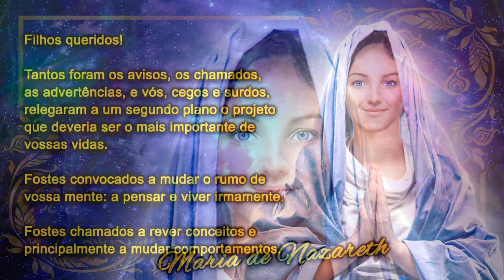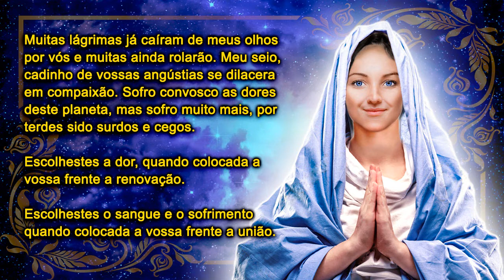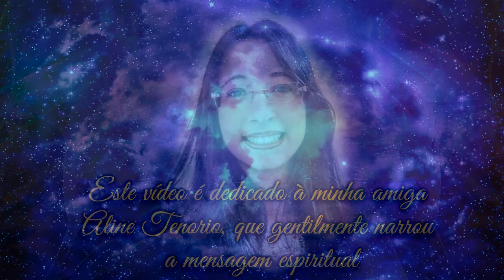Mensagem de Maria: Cegos e Surdos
Filhos queridos!

Tantos foram os avisos, os chamados, as advertências, e vós, cegos e surdos, relegaram a um segundo plano o projeto que deveria ser o mais importante de vossas vidas.

Fostes convocados a mudar o rumo de vossa mente: a pensar e viver irmamente.

Fostes chamados a rever conceitos e principalmente a mudar comportamentos.

Muitas lágrimas já caíram de meus olhos por vós e muitas ainda rolarão. Meu seio, cadinho de vossas angústias se dilacera em compaixão. Sofro convosco as dores deste planeta, mas sofro muito mais, por terdes sido surdos e cegos.

Escolhestes a dor, quando colocada a vossa frente a renovação.

Escolhestes o sangue e o sofrimento quando colocada a vossa frente a união.

Escolhestes a incerteza, a vos abrigardes seguros no coração do vosso Irmão Jesus.

Filhos, uni-vos em prece, lançai vossos rogos às esferas intermediárias deste planeta; enviai vossas súplicas ao Pai, e pedi, não mais afastar de vós o cálice amargo do expurgo, mas a dignidade para sorvê-lo com resignação e fé.

As Hostes Superiores unidas convosco, emanam sempre a Luz do Amor.

Paz sempre!

..ooOOoo..
Ditado pelo espírito Maria de Nazareth
..ooOOoo..
Psicografado em 15/9/2001 pelas médiuns do Grupo Espírita Servos de Jesus (GESJ)
..ooOOoo..
Este vídeo é dedicado à minha amiga Aline Tenorio, que gentilmente narrou a mensagem espiritual.